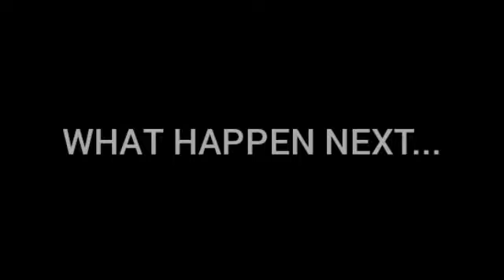KUNDALI BHAGYA || OMG !! ये क्या कह गई PREETA कि लग गया NATASHA को झटका